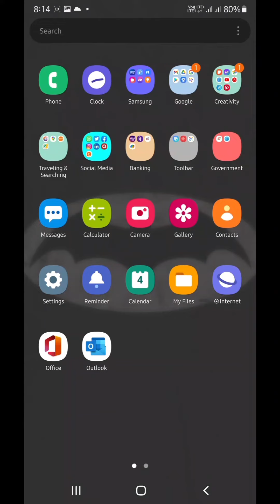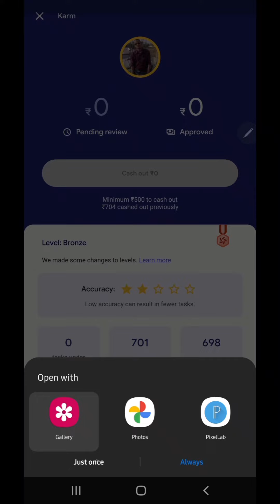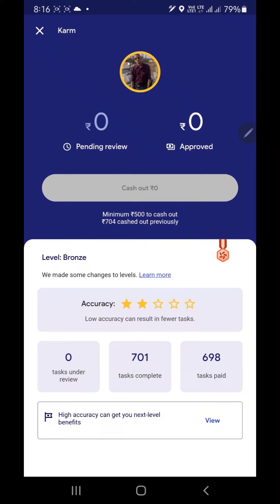Taskmate Cash Out Cashout Taskmate earnmoneyonline onlinework google #$